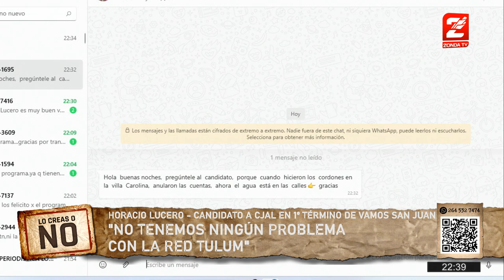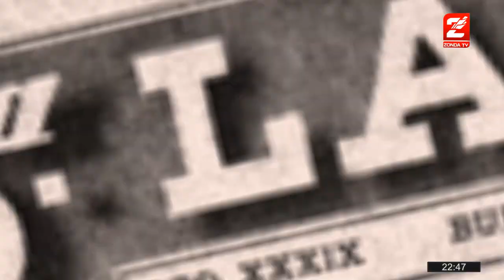Lo Creas o No 30-03-2023- Horacio Lucero